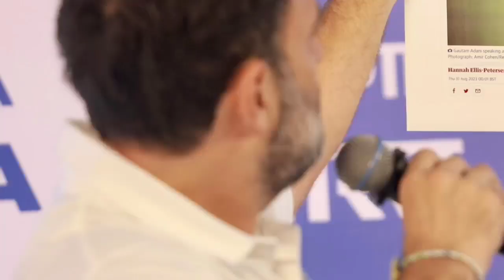मोदी को पता भी नही ओर Rahul Gandhi ने खेला खेल BJP को होणे लगा सर दर्द | राहुल गांधी | Congress